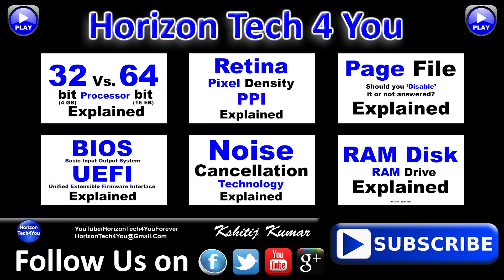What is Bloatware & Junkware? (Hindi) | Kshitij Kumar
What is Computer Bloatware & Junkware?
Why Bloatware & Junkware is So Harmful?
How To Prevent / Remove Them?
Computer Science & Hardware Technology Tutorial